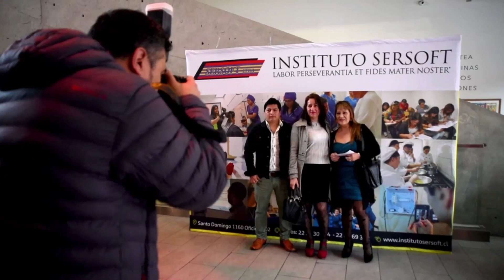SERSOFT 2019 Editado OFICIAL MA